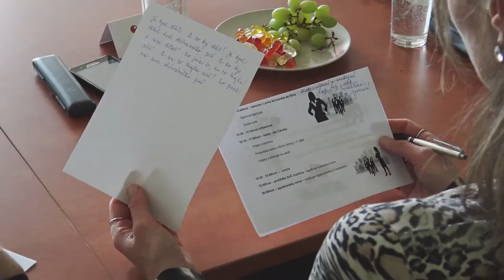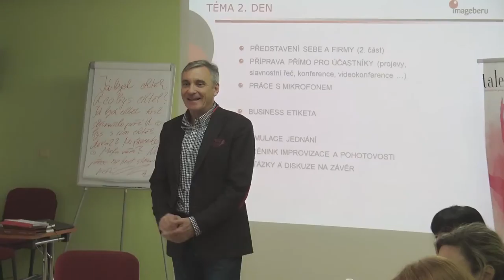SEMINÁŘ IMAGE ŘEDITELE, RÉTORIKA, VYSTUPOVÁNÍ